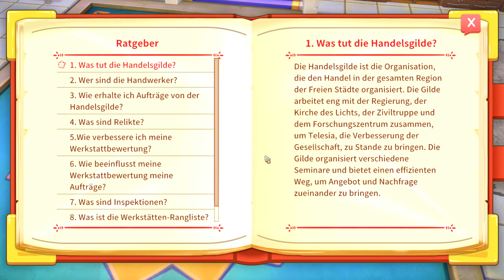Ankunft in Portia | My Time at Portia #001